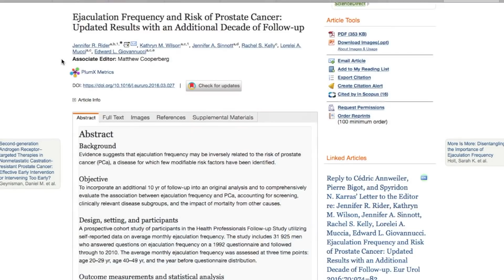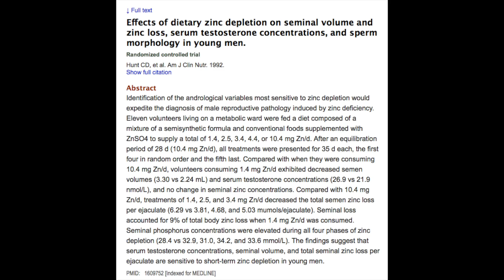Does Sex/Masturbation Increase Risk for Prostate Cancer?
What's the correlation between sex, masturbation and prostate cancer? And should you be having more or less sex if you want to avoid prostate cancer?

In this video, we want to answer some of these questions and more.

There seems to be conflicting view points, but this is likely due to a misunderstanding about the roles of androgens in prostate disease, as well as confusing the physiological effects of sex, masturbation and ejaculation.

In this video, we aim to clear up that confusion and provide a more practical, common sense, yet scientific solution.